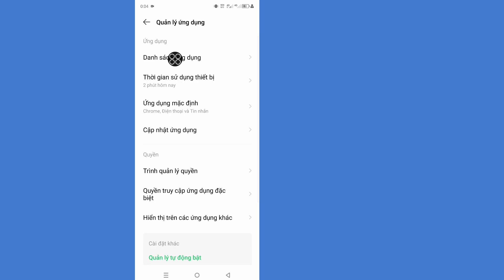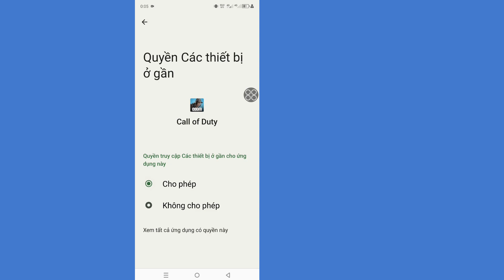Cách khắc phục lỗi kết nối mạng ứng dụng di động Call of Duty Android - Sửa lỗi kết nối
Cách khắc phục lỗi kết nối mạng ứng dụng di động Call of Duty Android - Sửa kết nối Internet

Bạn gặp sự cố với lỗi mạng Call of Duty Mobile trên thiết bị Android của mình vào năm 2024? Xem video này để tìm hiểu cách khắc phục lỗi kết nối mạng trên Call of Duty Mobile app.@AKUniqueTech-gc8zc Chúng tôi sẽ hướng dẫn bạn qua các bước để khắc phục sự cố và giải quyết các sự cố kết nối internet để bạn có thể quay lại chơi trò chơi yêu thích của mình mà không bị gián đoạn. Đừng để lỗi mạng làm hỏng trải nghiệm chơi game của bạn - hãy làm theo các mẹo của chúng tôi và quay lại trò chơi!